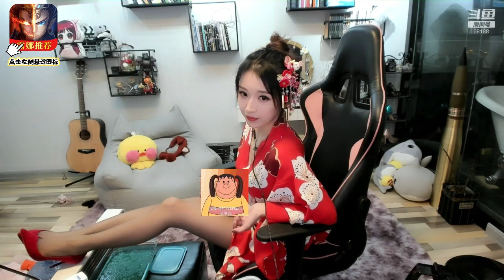ASMR black pantihose sexy girl mouth sound feather rod scratch ear massage relax by luna 20200217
ASMR chinese black pantihose sexy girl mouth sound feather rod scratch ear massage relax by luna